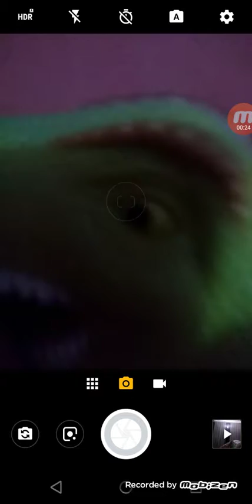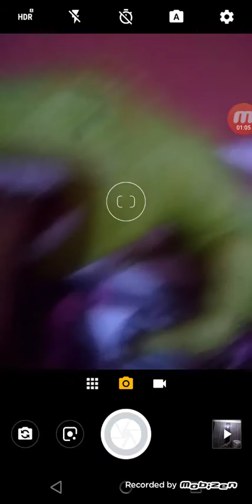o meu no tiranossauro rex